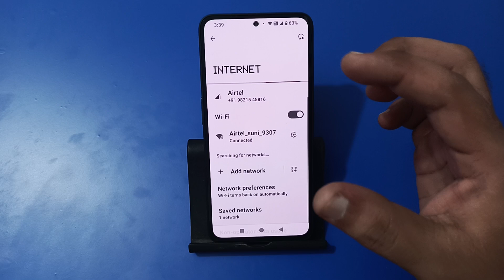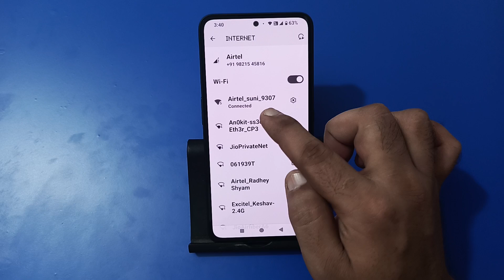how to connect Wi Fi using QR code in cmf phone 1, QR code se Wi Fi connect kaise karen